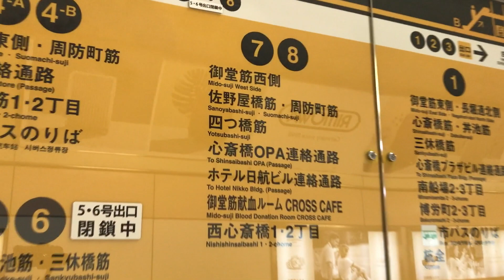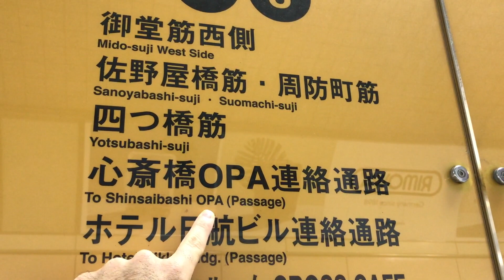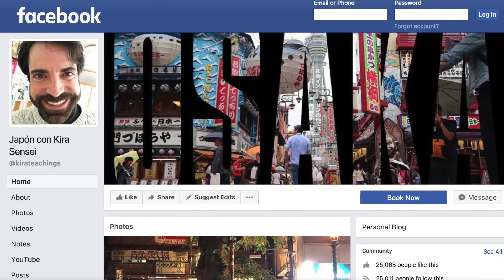CÓMO LLEGAR A AMERICA MURA - CONOCE AMIGOS EN OSAKA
Micro 1 Pro Lavalier Lapel Microphone JK MIC-J 016 for Sennheiser
Micro  2 Blue Micro Yeti USB 2.0
Camera (indoor): SONY Handycam HDR-CX670
Camera 1 (outdoor) : iPhone 7
Camera 2 (outdoor) : iPhone 6s
Steadycam: Zhiyun Z1 Smooth C
Edición: Final Cut Pro X 10.2.2